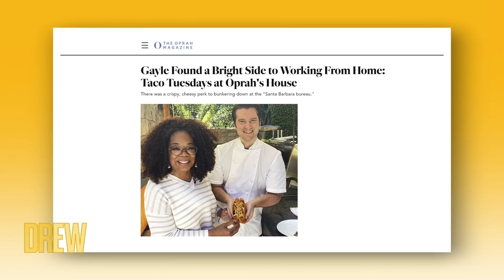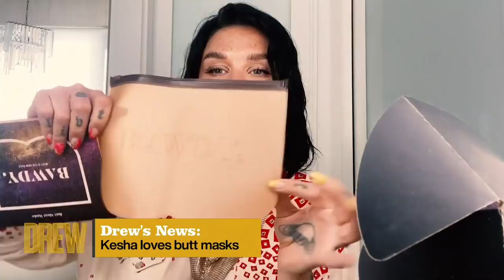Drew's News: Empire State Building, Butt Masks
Drew shares uplifting and fascinating new stories, like lighting up the Empire State Building yellow in honor of The Drew Barrymore Show and masks for butts.